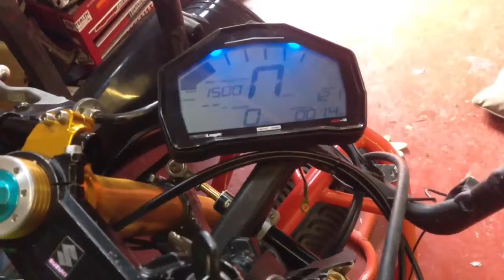GSXR 750 K2 2002 Track Bike project first start up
Old video footage of the GSXR 750 K2 2002 Track bike project starting up for the first time.